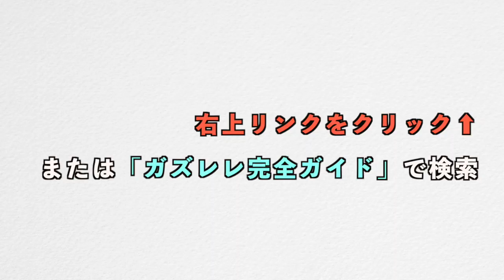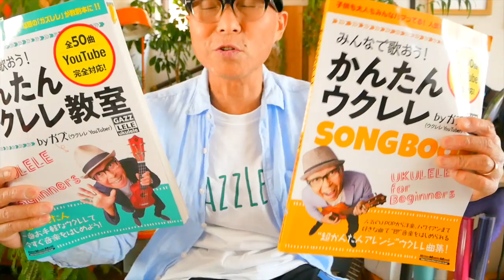ありがとうの花 / 入門コード４つでウクレレ【超かんたん版 コード&レッスン付】家で一緒にやってみよう